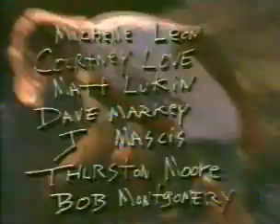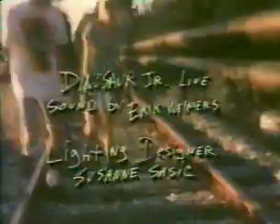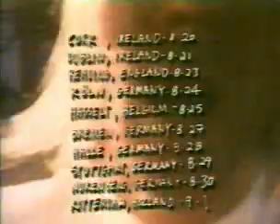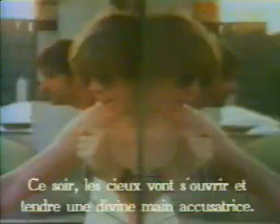Sonic Youth, Nirvana, Babes in Toyland, Dinosaur Jr., Ramones - 1991 - The Year Punk Broke part 1